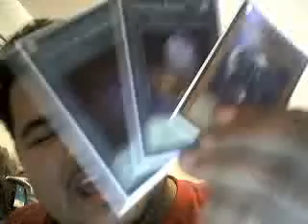march 2010 banlist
whyyyyyyyyyyyyyyyyyyyyyyyyy